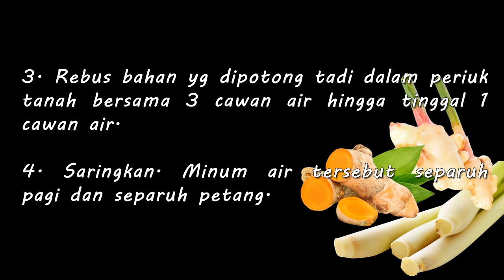PETUA SEGARKAN BADAN Kunyit Halia Serai